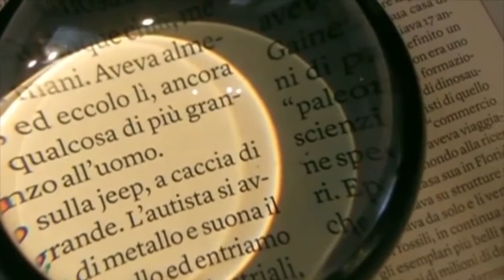GOSSIP MANIA 11/06/2021